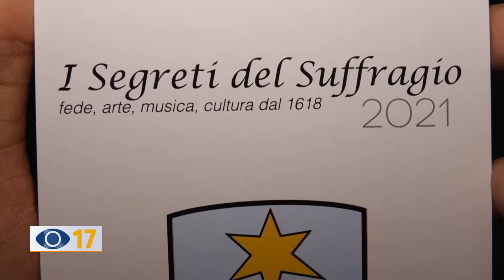Occhio alla NOTIZIA 24 agosto 2021